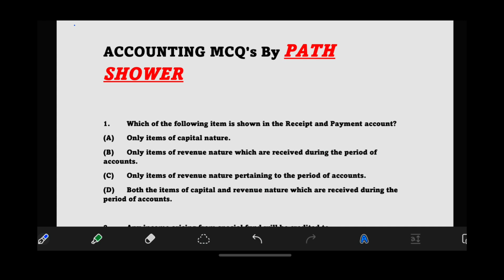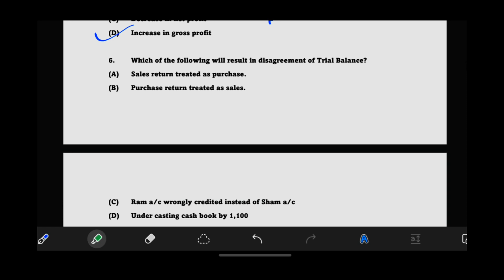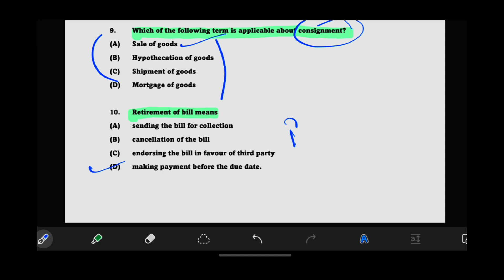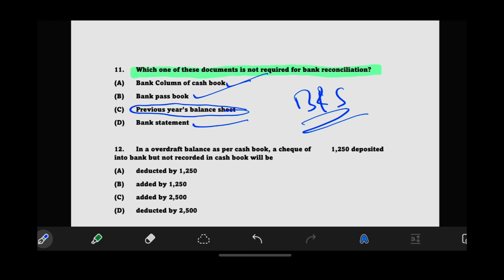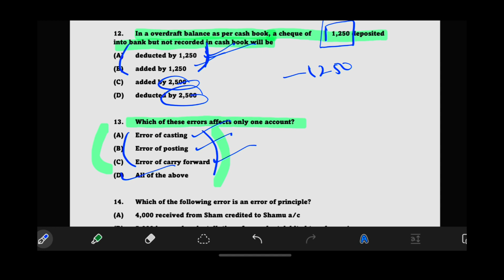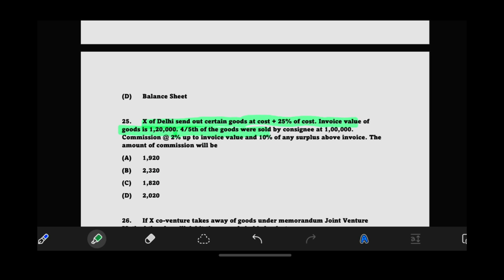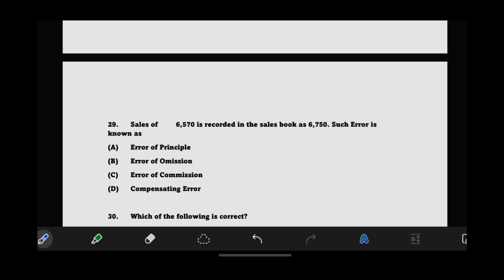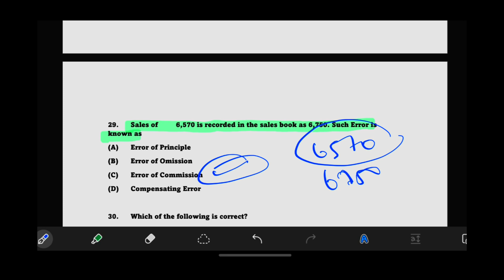PART 2 | MCQs on Accounting | FAA JKSSB | Commerce PYQs | KVS | HPSC | UP | NVS | DSSSB | UGC NET 👍